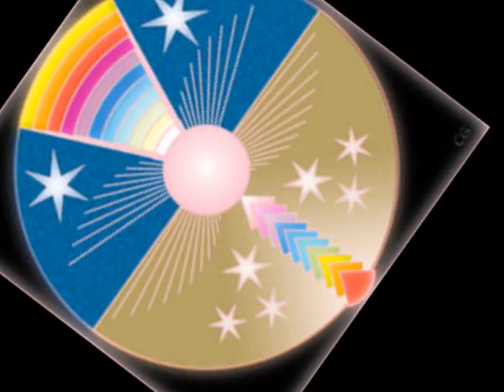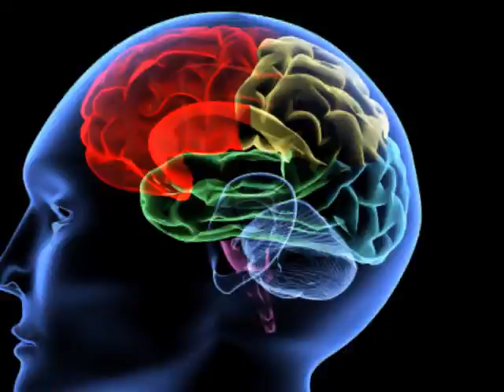running from the beast vid